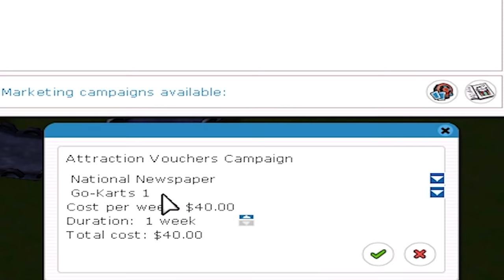RollerCoaster Tycoon 3 but everyone in my park dies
RollerCoaster Tycoon 3 but everyone in my park gets killed, probably for the best

_anightonmars
A_Lovecraftian_Horror
Adam Midderigh
Adeline Harrison
Adriano Semrau
Aleena Hanson
Alex Harris
Alex Loader
Alexander Quiroz
Alexandra Watson
Alexcia
Alexis Simonow
Allison Rowey
Amanda Gibson
Amber D
Amy Kitchen
Amy Sowada
Andrew Dittrich
Andrew Macedonia
Andrew Scoledge
Anecdote Games
Angie
Anha Bla
Annie Z
Anthony Carbone
Arran wynne
Ash Young
Ashley Nicolia
Aspen
Audrey Melrose
Austin M.
Ava Victoria
bagelparty
Bailey Kirkpatrick
Barry
Beandon’s buttfArm
Beckie Williams
Becky Marshall
Ben Mckimm
Benedikt Langgemach
Bernadette Vauntetto
Beth
Beth Potts
Bethane Vans
Bjarne Olsen
BlockerGER
Bore Grognarok
Bouelina
Brett
Brianna
Brittany Lester
Brittney Tucker
Broken Toothbrush
Brum
Bryan
caitlyn
Cara Barugh
Carlton Harrison
Carson Ivey
Cassandra Huynh
casterlyrockstar
Catelyn Berglund
Cby Woodland
Ceilidh McPherson
Charlotte Stokes
Cheesemaster
Cherlyn Cochrane
Cheska Harland
Christian Ruiz
Christina
Christopher Dean
chromaticcanuck
Clarice
Clayton Garrett
Cole L
Cole Maloy
Colleen
Conner Orman
Connie
Connor David O'Brien
Connor O'Toole
Corgan
Cyborger
Dagmar Makara
Daisy Harbourne
Daniel Higgins
Daniel Neugebauer
Daniella Cioffi
Danny Dirt
Daria Tkocz
Darkshard
Darren Wong
DarthPink
David G
David Parada
Death94
Dingus McKah
Ditte Brobyskov Jeppesen
Dolly Llama
Dragana Manevska
DueTurnip
Eckoh104
Elaine Lov
Elijah Lipkin
Elizabeth Brown
Ellie Alpizar
Elspeth Shell-Moyer
Emma Bussenschutt
Emma Clark
emma kinski
Emma McDonald
Emperor Tomato Ketchup
Erin
Erin M
Espen Sande Larsen
Estie
Excinic
Fabienne
Finn H Drude
Finn Stewart
Float
flynn
Fredrik söderberg
FreyaLovee
G.I. George
Gabriella Hahn
Gabrielle D
Genevieve The Paradox
Georgina Dingle
Gianni Sarra
Gracie Haywood
Grant Schuldiner
Gratzster
Gudjón Orri Gunnarsson
haco0n
Hailey Tecklenburg
Hannah du Toit
Harriet C
Henrik Hansen
Holli Winter
HummaKavula
Idril
Imogen Prickett
Isabelle Tierney
ItsMeAubree
Jack Coles
Jack Gregory
Jacob Fritz
Jacob Seymour
Jacqui Sebo
Jaiden
Jake A.W.
Jake Willette
James FitzGibbon
James Highmore
Jannik Jokić
Jason Brooks
Jaxsen
jealous worm
Jeff Bajorek
Jen Withonen
Jenna Buller
Jennifer Walker
jenreifu
Jessica Robinson
Jessica Stewart
Jessie Medina
Jhara Ivez
Jimi Forsman
JMui
Joci Annas
Joe Wallis
Joel Thomas
Johanna Wernecke
John
John Nelander